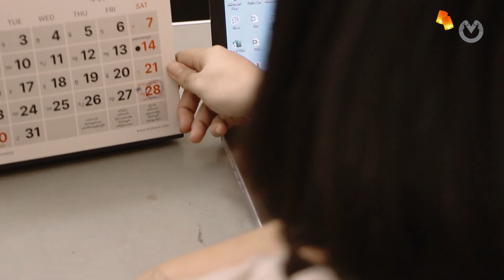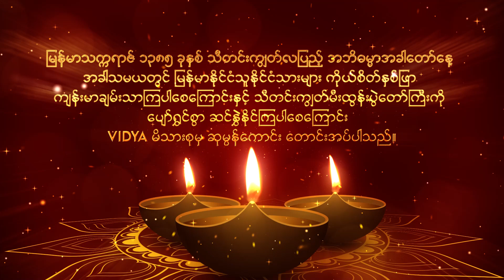မြန်မာသက္ကရာဇ် ၁၃၈၅ ခုနှစ် သီတင်းကျွတ်လပြည့် အဘိဓမ္မာအခါတော်နေ့ အခါသမယ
မြန်မာသက္ကရာဇ် ၁၃၈၅ ခုနှစ် သီတင်းကျွတ်လပြည့် အဘိဓမ္မာအခါတော်နေ့ အခါသမယတွင် မြန်မာနိုင်ငံသူနိုင်ငံသားများ ကိုယ်စိတ်နှစ်ဖြာ ကျန်းမာချမ်းသာကြပါစေကြောင်းနှင့် သီတင်းကျွတ်မီးထွန်းပွဲတော်ကြီးကို ပျော်ရွှင်စွာ ဆင်နွှဲနိုင်ကြပါစေကြောင်း  Vidya မိသားစုမှ ဆုမွန်ကောင်း တောင်းအပ်ပါသည်။

 Vidya မိသားစု